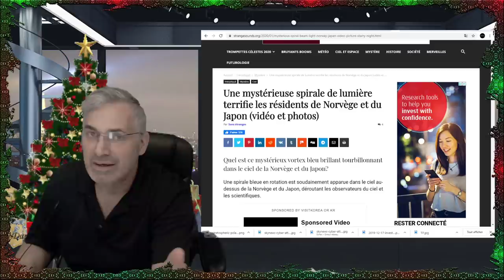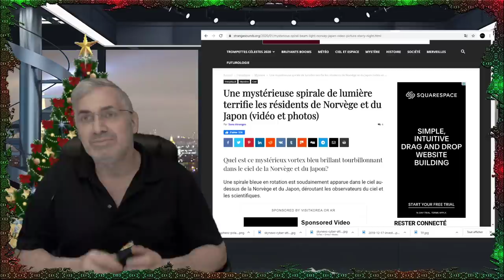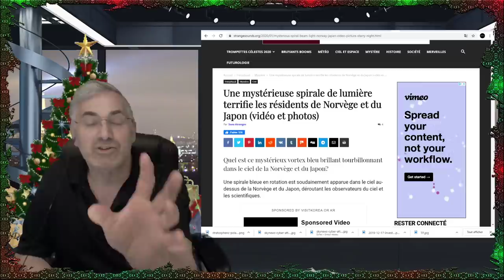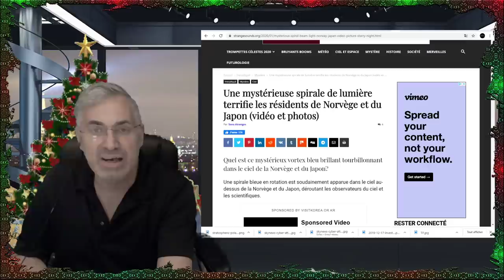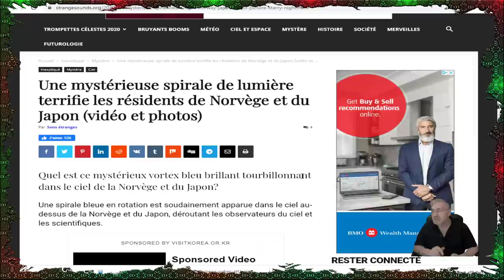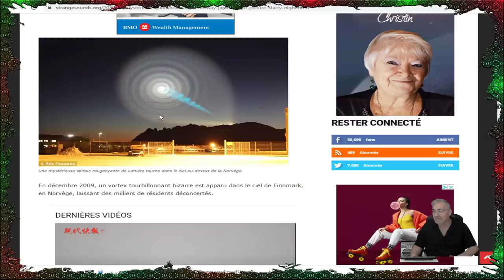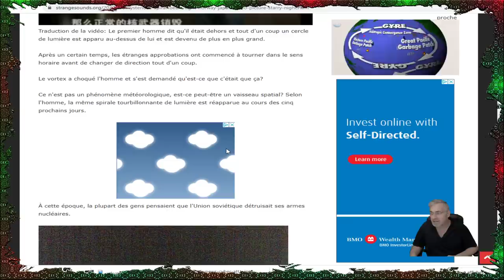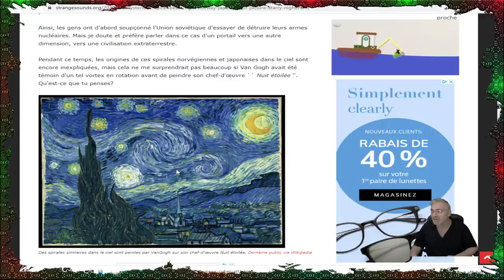INCROYABLE;Une mystérieuse spirale de lumière terrifie les résidents de Norvège et du Japon.